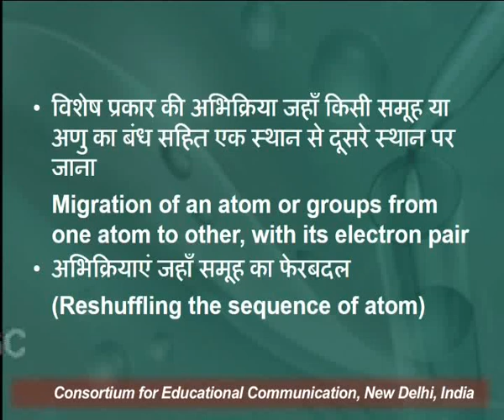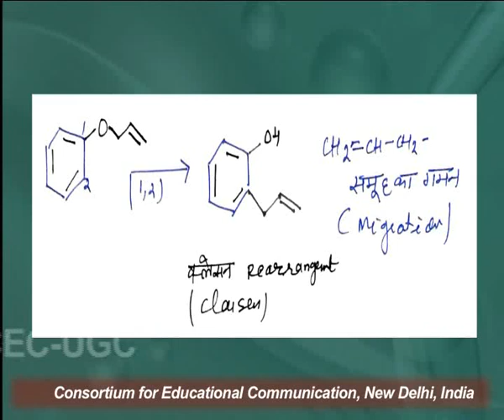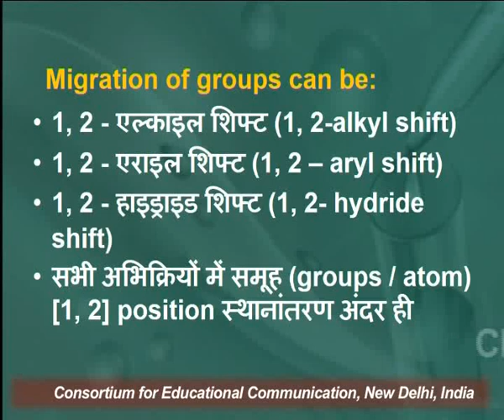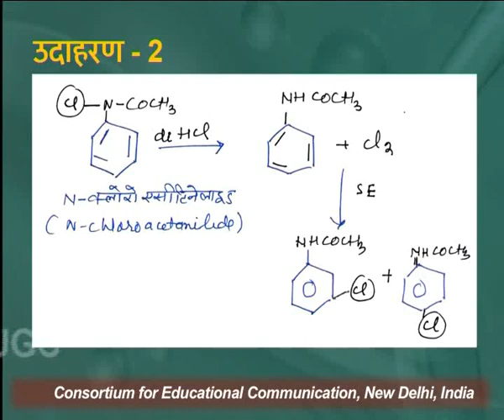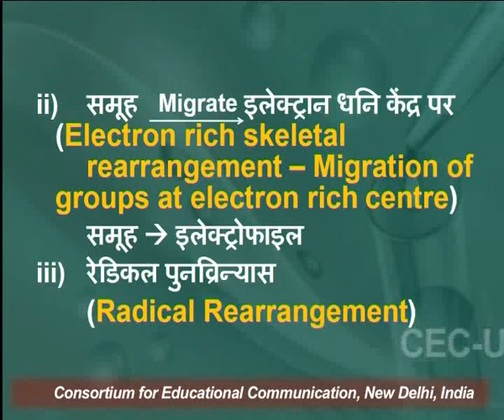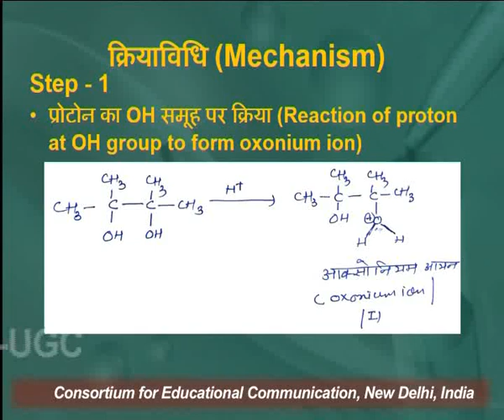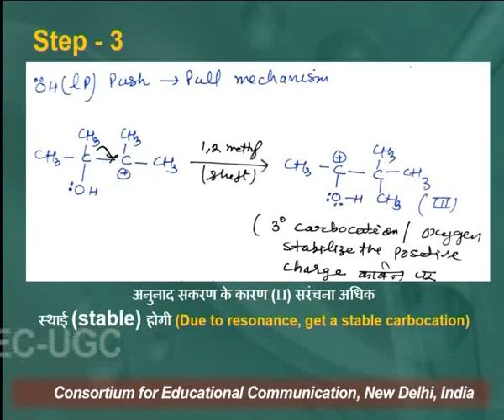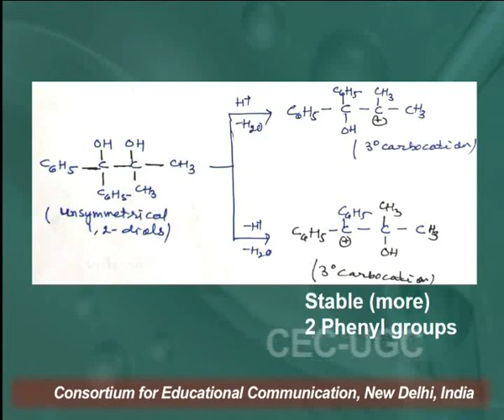Molecular Rearrangement Reactions - I (आण्विक पुनव्रिन्यास अभिक्रिया)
This Lecture talks about Molecular Rearrangement Reactions - I (आण्विक पुनव्रिन्यास अभिक्रिया).